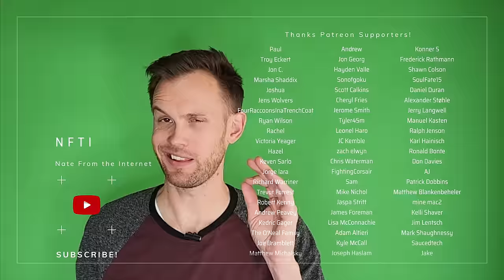Building the BEST Coffee Table Design